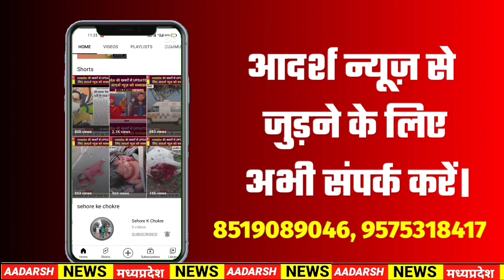Sehore : पति-पत्नी में विवाद के चलते...| Adarsh News MP